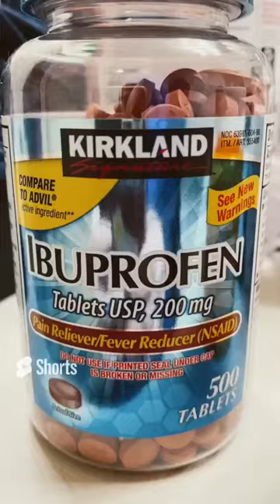Stage 4 Cancer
Rest in Peace Sarah McGloghlon
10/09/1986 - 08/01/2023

where we can talk in real time, about anything, and everything!

POG Family
ESTACADA, OR 97023